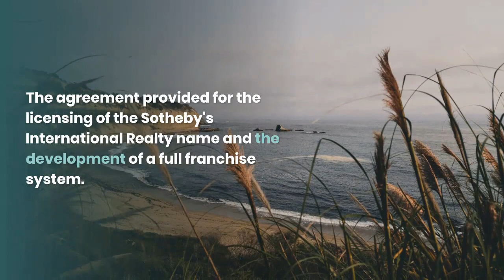United States Luxury Real Estate Homes For Sale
United States Luxury Real Estate